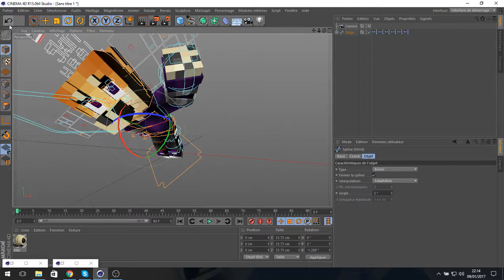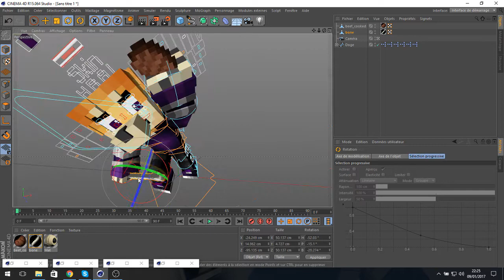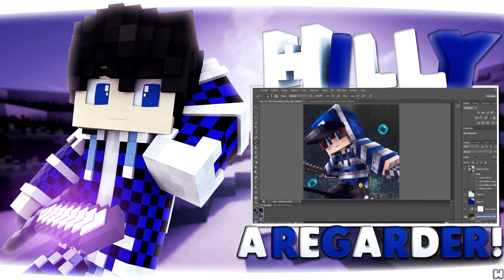[Gfx] Speed Art Fin?: Wallpaper For Waf!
Chaine De Waf: /
Temps pris pour faire le Logo: ~1h
Vidéo accéléré en vitesse X?
Logiciels utilisés: Cinema 4D / Photoshop Cs6
Rig(s) utilisé(s): -CDMC V8
                             -Block items 3D rigs (by Xraider)
Logiciel pour record: OBS
Ip du serv: /
Ressource Pack: /
Si tu veux me commander quelque chose voici mes prix:
Logo: 0,50€
Bannière: 0,50€
Outro: 1€
1 Miniature: 0,50€
5 Miniatures: 2€
Sur ce a bientot ;)